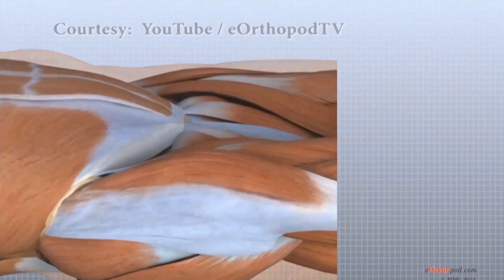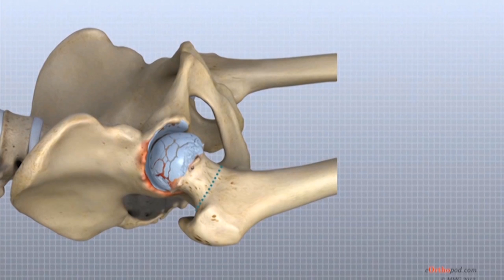Broken Earth Documentary